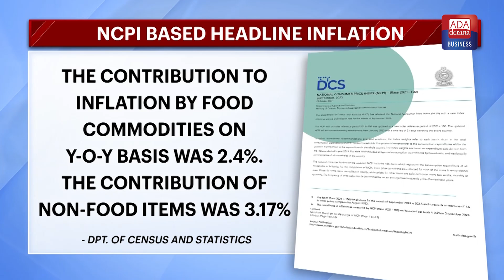Sri Lanka's Sept. NCPI headline inflation eases to 0.8%